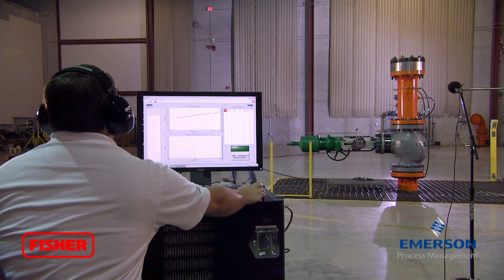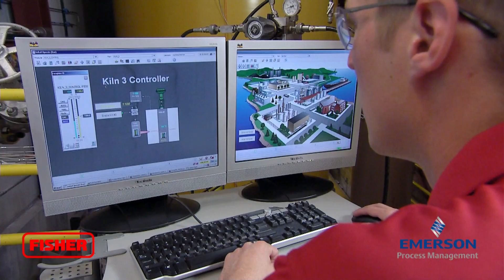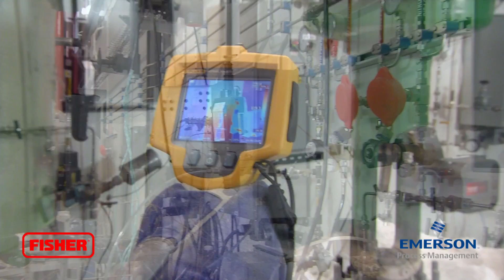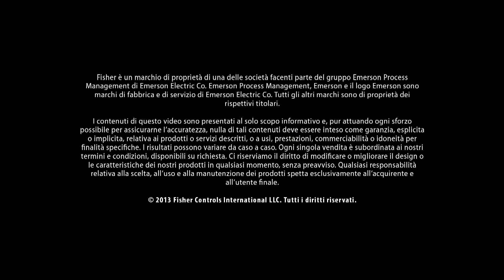Emerson Innovation Center for Fisher Technology - Italian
Watch how Fisher products are tested for safety, reliability, and performance and how we explore new ways to meet process industries' needs of tomorrow at the Emerson Innovation Center in Marshalltown, Iowa, USA.